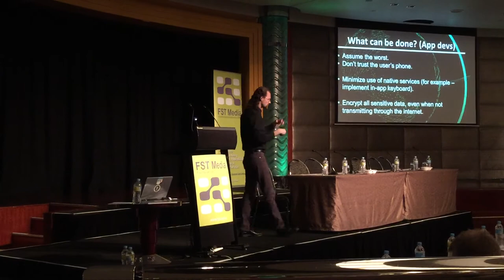Spy In Your Pocket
My lecture from the 7th Annual Technology & Innovation – the Future of Security in Financial Services conference (Melbourne, Australia).